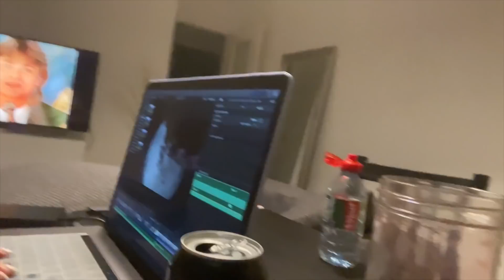Vlog mit meiner kleinen Schwester und meiner Frau | FitnessCouple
Werbung
🍹Bis 50% auf die leckersten Getränke von HOLY - Ohne Zucker, gesünder viel trinken!